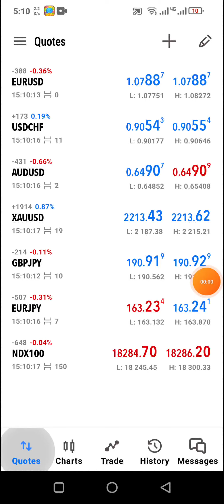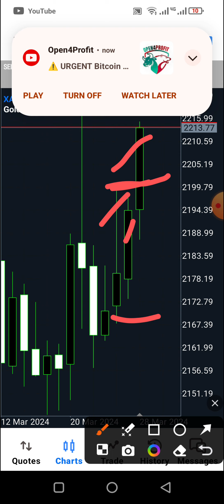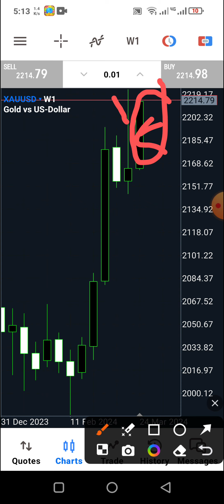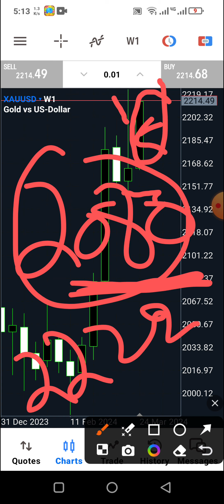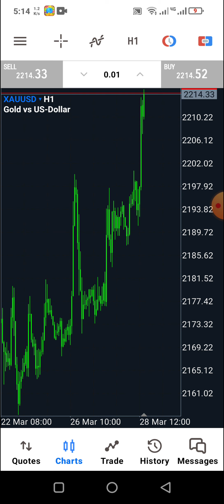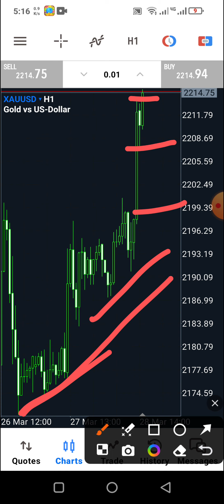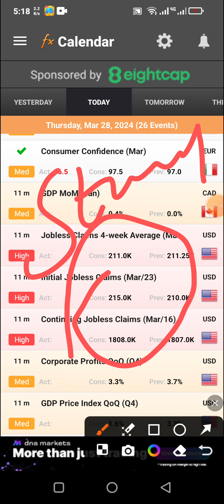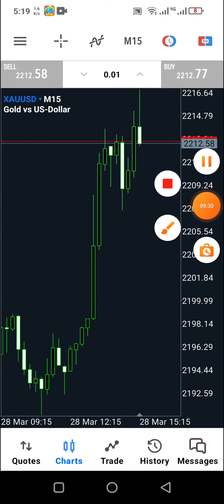Gold Current In Situation Update | March 28, 2024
No Fee. Only Join our IB of Octafx,Exness,Equiti Broker ,IC Market,Deriv Broker and Become Member of 0ur VIP Signals
Group for Perfect Entry SL and TP. Also Free
Learning.

Recomended Brokers:-

technical analysis,market analysis